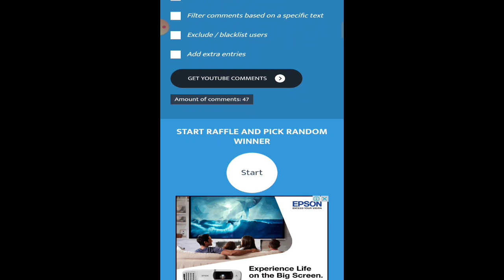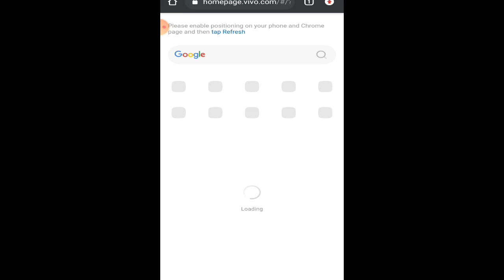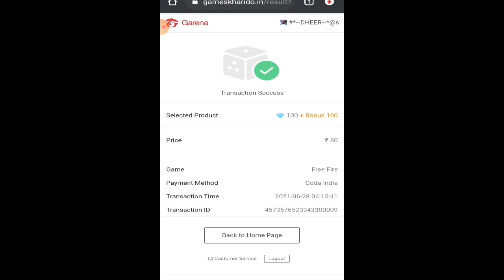FREE FIRE NEW😍 EVENT|NEW FREE FREE FIRE REWARDS|NEXT COLLABRATION FREE FIRE|FF Upcoming Events2021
TODAY FREE FIRE NEW EVENT|NEW UPCOMING EVENT FREE FIRE|HOW TO COMPLEAT NEW EVENT|HOW TO GET CALL BACK REWARD|

1) free fire new event
2) free fire new event today
3) free fire new event tamil
4) free fire new event elite pass
5) free fire new event telugu
6) free fire new event malayalam
7) free fire new event india server
8) free fire upcoming new events
9) free fire upcoming new event
10) free fire upcoming events
11) free fire upcoming event
12) today event in free fire
13) today event in free fire tamil
14) today event in free fire in telugu
15) today event in ff
16) today event in free fire malayalam
17) today event in free fire top up
18) today event in ff tamil
19) today event in free fire emote
20) today event in free fire problem
21) today event in free fire gun skin
22) free fire new event July
23) free fire new event July 2021
24) free fire new event June india
25) free fire new event  June
26) free fire new event today June
27) free fire new event today
28) Free fire new event Indian server
29) free fire new event today booyah app
30) free fire new event today helping gamer
31) free fire new event today lokesh gamer
32) free fire event 2021
33) new event
34) new event free fire
35) new event free fire today
36) new event pubg mobile
37) new event free fire tamil
38) new event free fire mystery shop
39) new event ff
40)free fire

FREE FIRE TOP CONTRY
1)Free Fire Brazil Live
2)Free Fire Indonesia Live
3)Free fire India Live
4)Free Fire vietnam Live
5)Free Fire singapore Live
6)Free fire USA  Live
7)Free Fire Nepal Live
8)Free Fire Bangladesh Live
9)Free Fire Pakistan  Live
10)Free Fire Soth Korea Live
11)Free fire France  Live
12)Free Fire Malasiya Live
13)Free fire Thailand Live
14)Free fire Latham  LIVE
15)Garena Free Fire Live

ℹ Disclaimer for Kids Content on this video is for Fun And Entertainment Purposes only. Please consult your doctor or other health professionals to make sure the information is right for your child.

🤗THANGS FOE WATCHING🤗